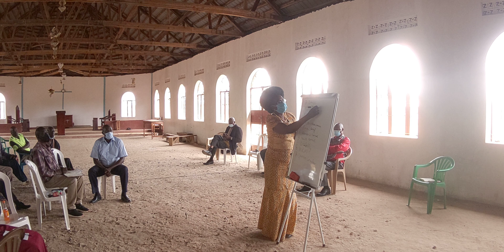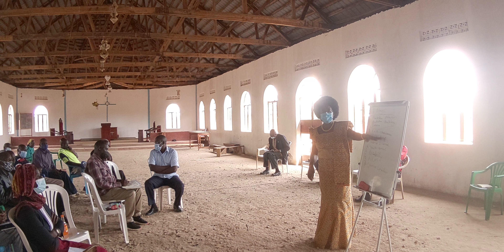Minister for Science, Innovation and Technology Dr. Monica Musenero trains Butebo leaders on PDM